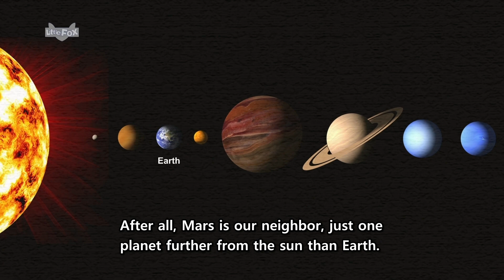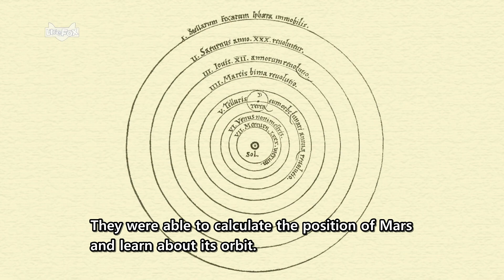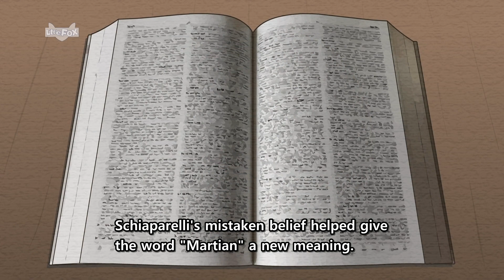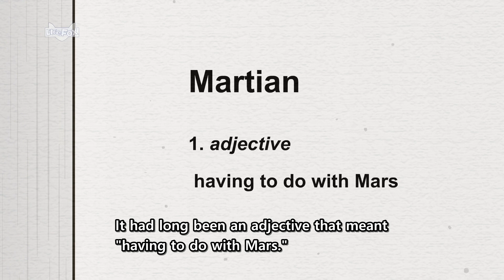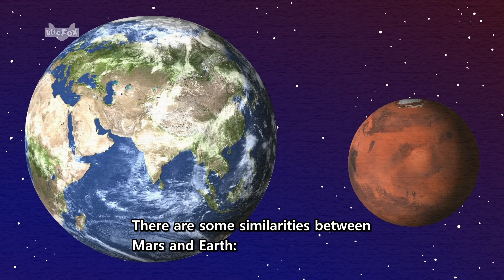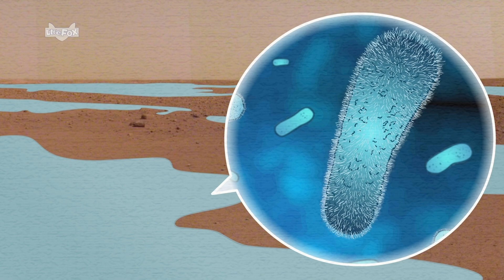영어듣기 | 화성에 생명체가 존재했던 적이 있을까? | 화성에 관한 인류의 역사 | A Human History of Mars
리틀팍스는 2000년부터 지금까지 영어에 흥미를 잃지 않도록 매일 한 편씩 다양한 영어 동화를 발표하고 있습니다.

미국 현지 작가가 집필하고, 미국 뉴욕의 뮤지컬 배우 및 디즈니와 유명 애니메이션의 경력을 가진 원어민이 직접 더빙한 교육용 동화들로 체계적인 영어 문장을 상황을 통해 자연스럽고 재미있게 학습할 수 있습니다.